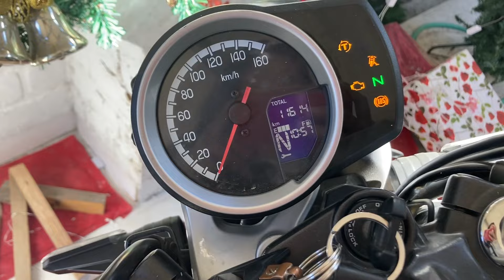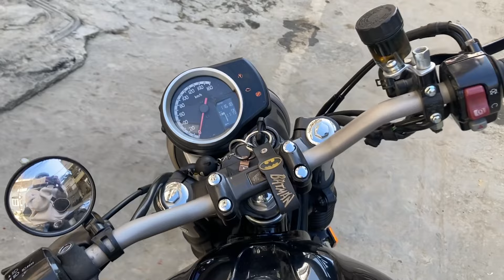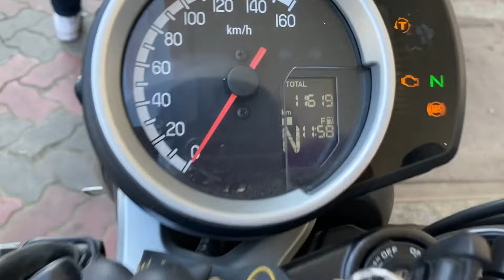Cb350 RS Tyre thlakna hmasa ber| First tyre change for my CB350 RS| Tyre chhawmsa ni lo hmang ang